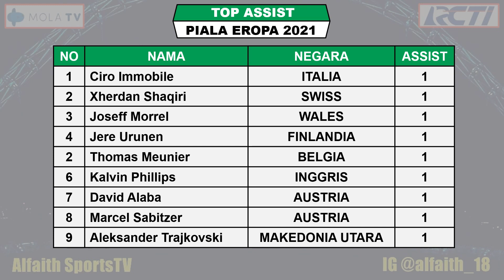JADWAL LENGKAP PIALA EROPA 2021 MATCHDAY KE 2 ~ ITALIA VS SWIS ~ PORTUGAL VS JERMAN ~ EURO 2020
Jadwal Pertandingan Piala Eropa 2020
Jadwal PORTUGAL VS JERMAN

Jadwal Pertandingan Piala Eropa Tahun 2021 Serta Daftar Klasemen, Top Skor Dan Top Assist

Jadwal Pertandingan Ke 2 Piala Eropa 2020 Rabu 16 Juni 2021 Live RCTI / MNCTV / Mola TV
FINLANDIA VS RUSIA
TURKI VS WALES

Jadwal Pertandingan Ke 2 Piala Eropa 2020 Kamis 17 Juni 2021 Live RCTI / MNCTV / Mola TV
ITALIA VS SWISS
UKRAINA VS MAKEDONIA UTARA
DENMARK VS BELGIA

Jadwal Pertandingan Ke 2 Piala Eropa 2020 Jumat 18 Juni 2021 Live RCTI / MNCTV / Mola TV
BELANDA VS AUSTRIA
SWEDIA VS SLOVAKIA
KROASIA VS CEKO

Jadwal Pertandingan Ke 2 Piala Eropa 2020 Sabtu 19 Juni 2021 Live RCTI / MNCTV / Mola TV
INGGRIS VS SKOTLANDIA
HUNGARIA VS PRANCIS
PORTUGAL VS JERMAN

SWEDIA VS SLOVAKIA
SPANYOL VS POLANDIA

GRUP A
1. ITALY 3
2. SWITZERLAND 1
3. WALES 1
4. TURKEY

GRUP B
1. BELGIUM 3
2. FINLAND 3
3. DENMARK
4. RUSSIA

GRUP C
1. AUSTRIA 3
2. NETHERLANDS 3
3. UKRAINE
4. MAKEDONIA UTARA

GRUP D
1. CZECZ REPUBLIC 3
2. ENGLAND 3
3. CROATIA
4. SKOTLANDIA

GRUP E
1. SLOVAKIA 3
2. SPAIN 1
3. SWEDEN 1
4. POLANDIA

GRUP F
1. PORTUGAL 3
2. FRANCE 3
3. GERMANY
4. HUNGARIA

TOP SKOR PIALA EROPA
LUKAKU 2
PATRIK SCHICK 2
RONALDO 2

TOP ASSIST PIALA EROPA
IMMOBILE 1

1. MOLA TV
2. RCTI
3. MNCTV
4. MNC SPORTS
5. INews TV
6. SOCCER CHANNEL

FANSPAGE FACEBOOK : Alfaith Sports
Track:
CENTER RING

UERO 2021
piala eropa 2020 tadi malam 2021 terbaru
hasil piala eropa 2020 tadi malam terbaru 2021
klasemen piala eropa 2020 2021
hasil bola piala eropa 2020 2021
hasil piala eropa 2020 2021 hari ini